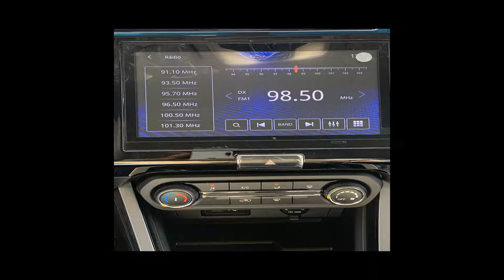CHERY TIGGO 3X - 2023 - Mauá/SP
GARANTINDO TOTAL PROCEDÊNCIA E QUALIDADE DO VEÍCULO - Fazemos troca com troco - *Reservamos o direito de corrigir possíveis erros de digitação*
OBS* PARA CARROS 0KM, O VALOR ANUNCIADO NÃO INCLUSO A COBRANÇA DE FRETE, TAXAS OPERACIONAIS , COMISSÕES E IMPOSTOS). FAÇA UMA COMPRA SEGURA AQUI. TRABALHAMOS COM TODAS AS MARCAS E MODELOS

Dados do Veículo
Veículo: CHERY / TIGGO 3X 1.0 VVT TURBO PRO
Ano: 2022/2023
Combustível: FLEX
Portas: 4 PORTAS
Câmbio: Automático
Cor: VÁRIAS CORES
KM: 0

✅ Air Bag
✅ Alarme
✅ Ar Condicionado
✅ Ar Quente
✅ Direção Hidráulica
✅ Rodas de Liga Leve
✅ Travas Elétricas
✅ Vidros Elétricos
✅ Volante com Regulagem de Altura
✅ Kit Multimídia
✅ Trio Elétrico
✅ Entrada USB
✅ Bluetooth
✅ Air Bag Passageiro
✅ Porta Copos